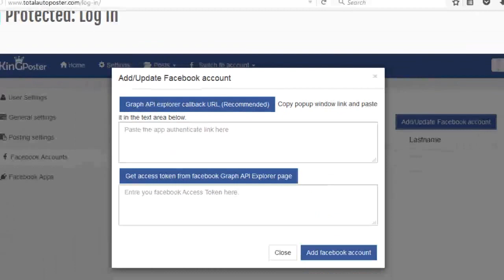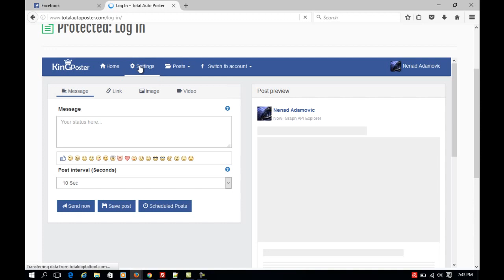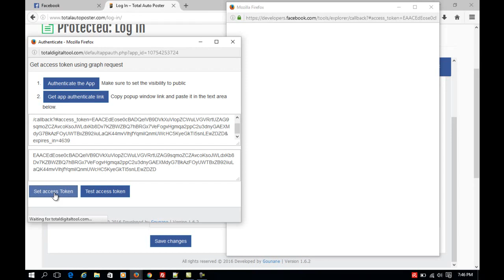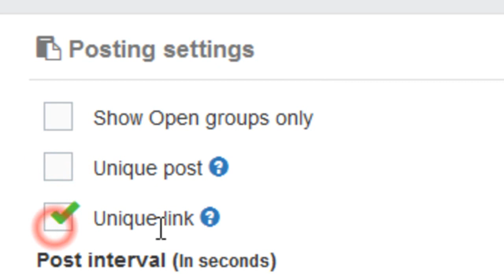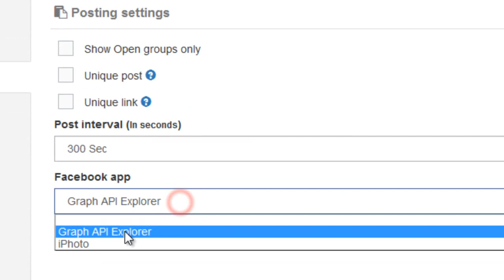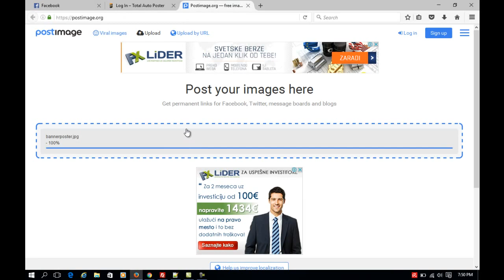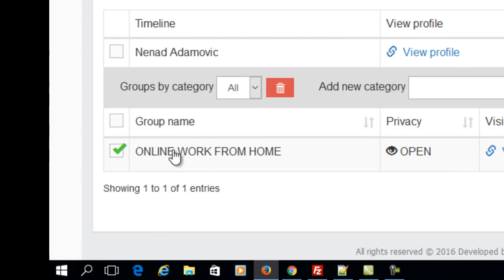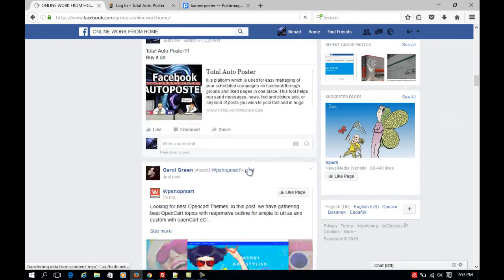How to set up your poster account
When you purchase Total Auto Poster you will get email from me with instruction how to set up and connect your poster account, and how to create your campaign on facebook.